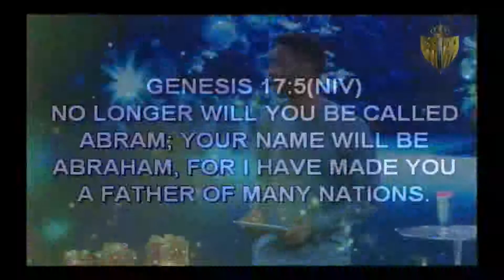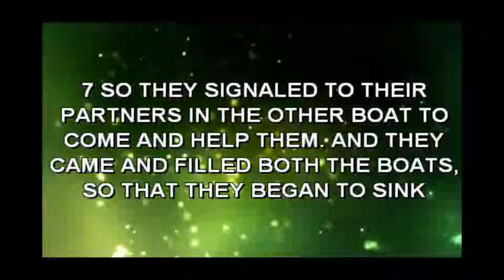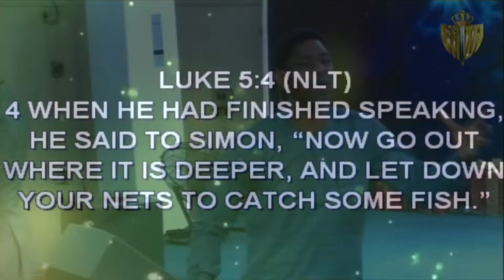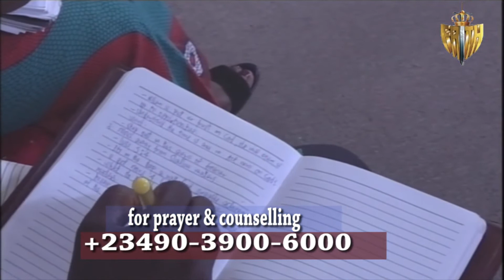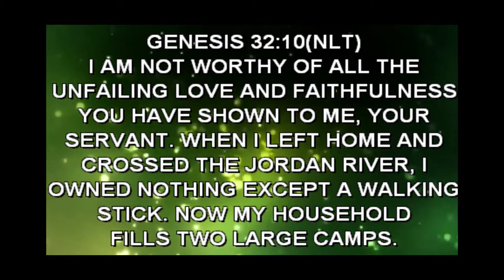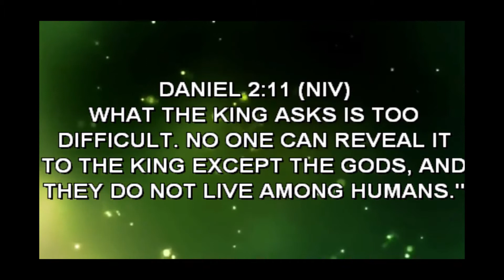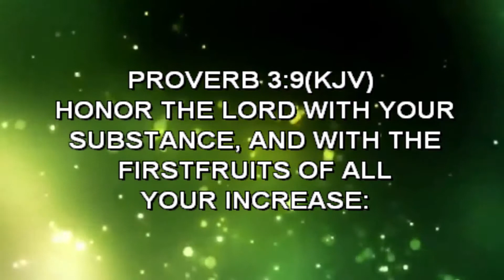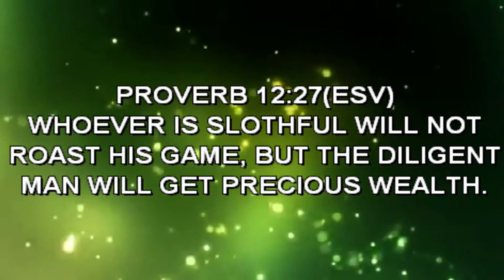Walking In Your Destiny Of Enviable Achievement By Pastor Femi Ogunsanya